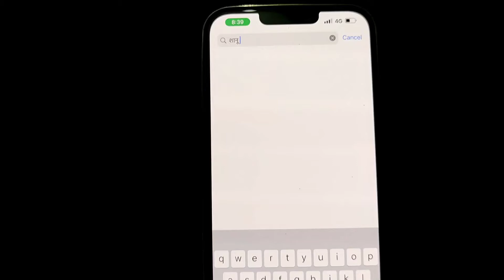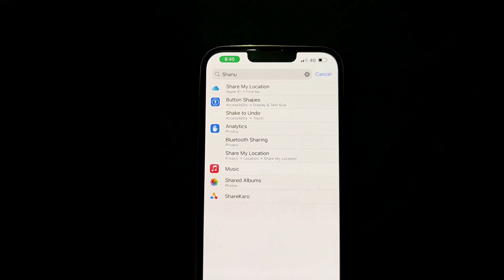iPhone || Type English Click Space to translate Hindi language Problem Solve keyboard problem solve